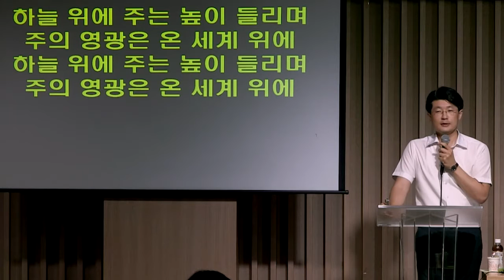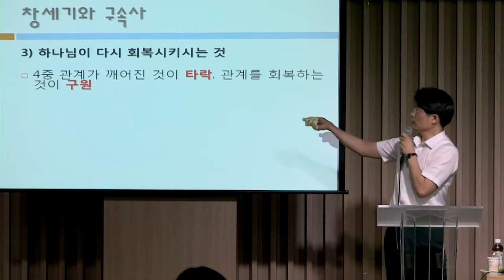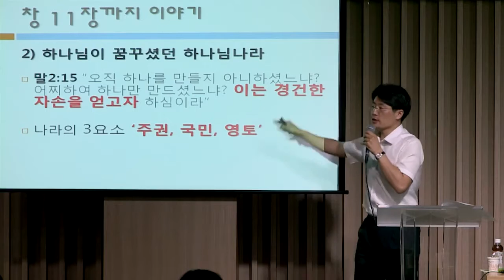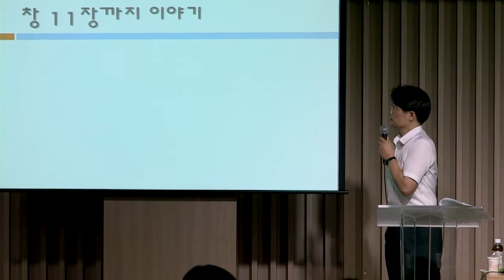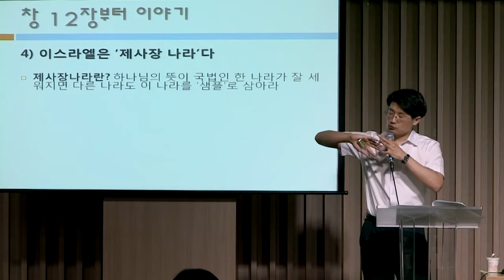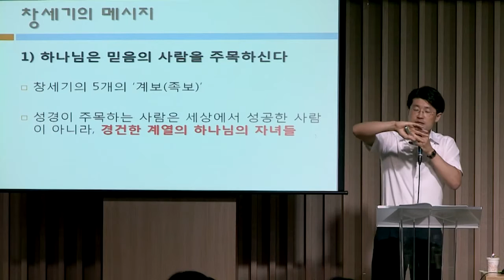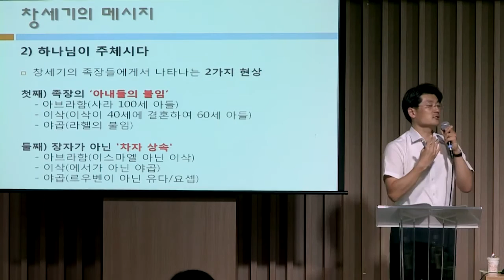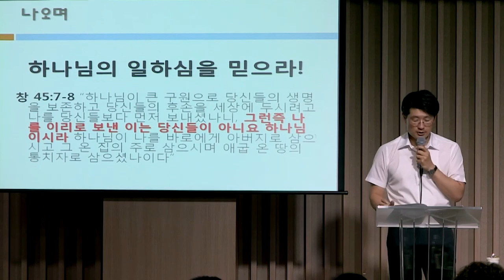[매일성경큐티] 창세기 by 분당우리교회